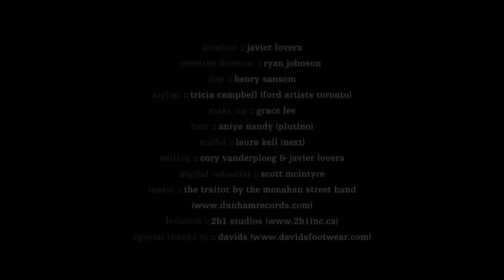Tricia Hall - Fashion Stylist - Red Assassin - Filler Magazine